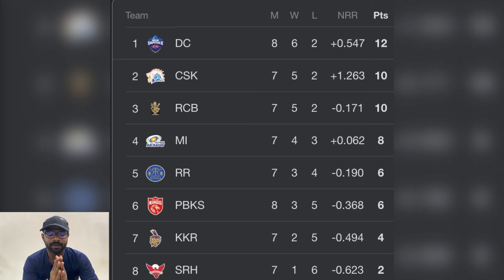DC Squad Analysis Tamil | Prathap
Above videos related to DC squad Analysis